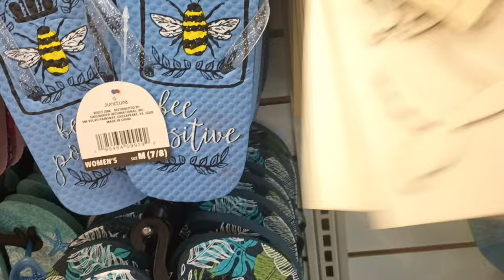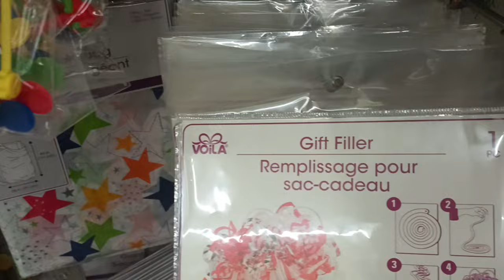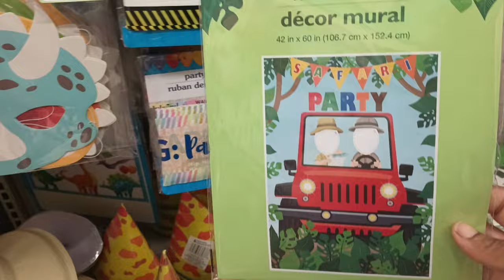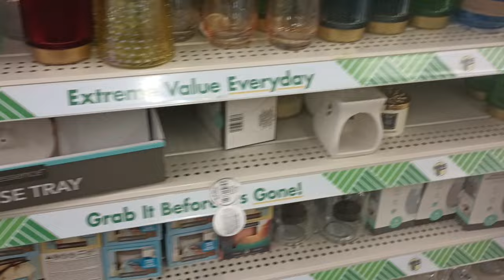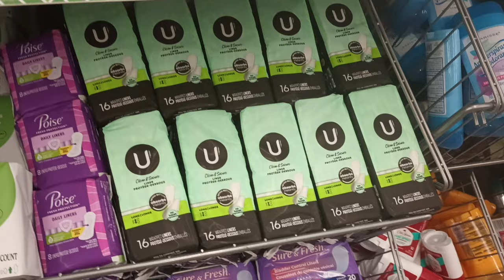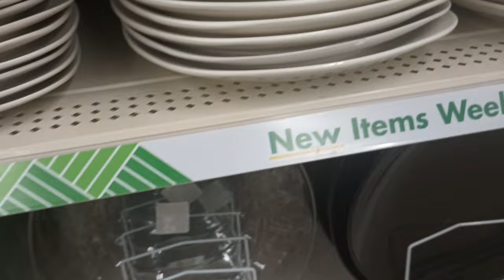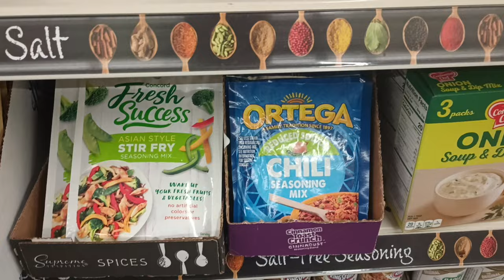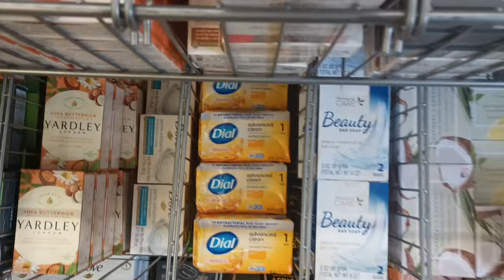WHAT'S NEW AT DOLLAR TREE? 4/12/24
Let's check out what's new today in one of my local DT'S 🤩 Come along and let's find out!